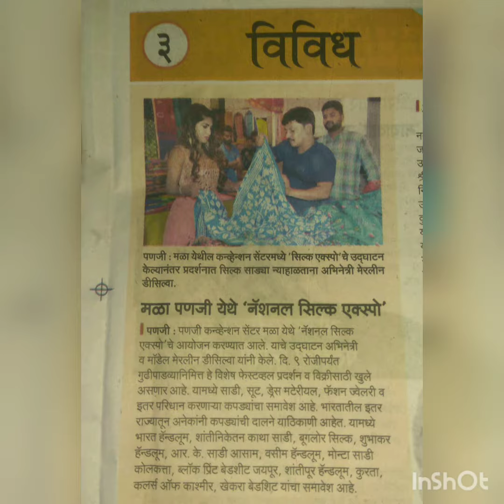National Silk Expo 2019 Inauguration by Actress and Anchor Merlyn Dsilva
National Silk Expo ,a national level exhibition cum sale of exquisite handloom products organised by Gramin Hastkala Vikas Samiti ,was inaugurated by Actress and Anchor Merlyn Dsilva at the Panjim Convention Centre Goa on the 4th of April .The expo is a 6 day event up to April 9th .The expo is hosting more than 80 renowned designers and Weavers and is showcasing some of the finest silks , cotton,saree,suit ,dress materials from various states in India .The price range varies from 1000- 2lakhs .All debit cards and credit cards are accepted .

Pic credits : Niegel Dsouza
Media partner : Mediawaves Thasveer M Salim
Venue : Panjim Convention Centre Goa